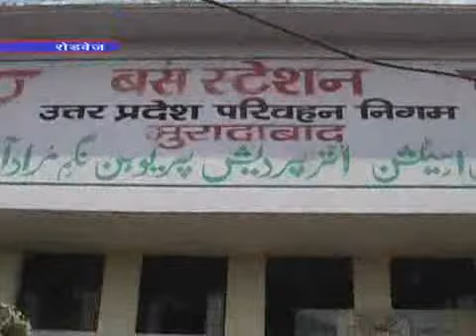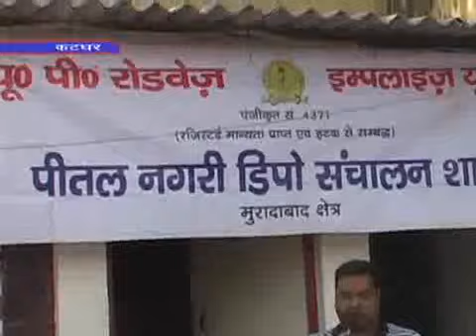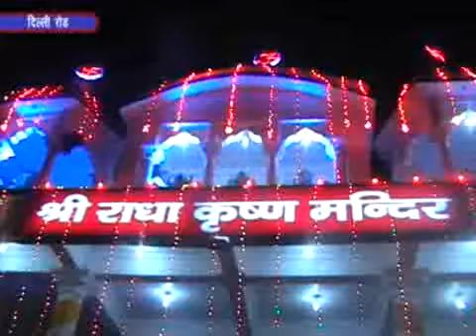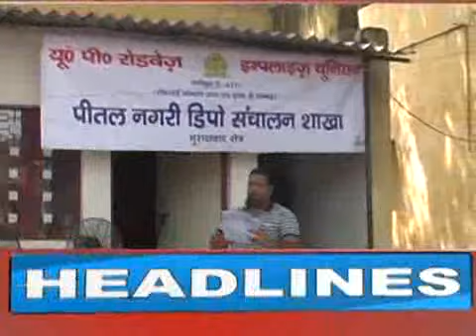16 08 2017 SS NEWS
मुरादाबाद महानगर की बड़ी खबरें अब यूट्यूब पर .,16 अगस्त 2017 की बड़ी खबरें